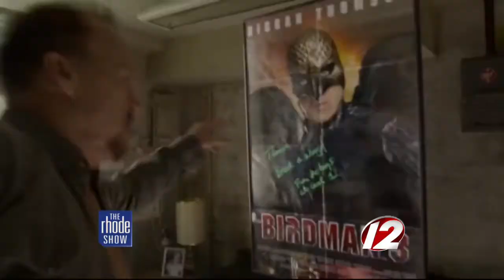Rhode Show Rewind: February 27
From Michaela and Brendan's awkward moment to "I Love Lucy Live on Stage" it was a fun week on The Rhode Show.